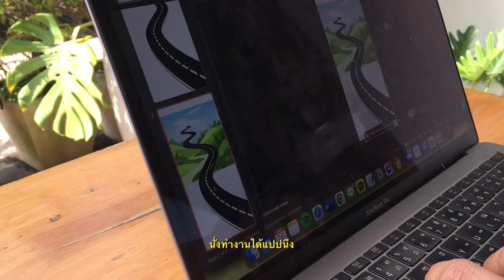Vlog 10 : 22nd week of 2021 ศรีสะเกษช่วงนี้มีอะไร?? 🧡 เข้ายิม วิ่ง 🏃🏽 แคมป์ปิ้ง พายเรือ 🚣🏻🏕 ✨✨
บันทึกเรื่องราวรายสัปดาห์ระหว่างใช้ชีวิตที่บ้านช่วงฤดูร้อน
สัปดาห์นี้เราเริ่มทำ idrinkasidressed ชงเครื่องดื่มตามสีชุดที่ใส่
ไปเที่ยวไปทำ Activity ต่าง ๆ กับเพื่อน ๆ